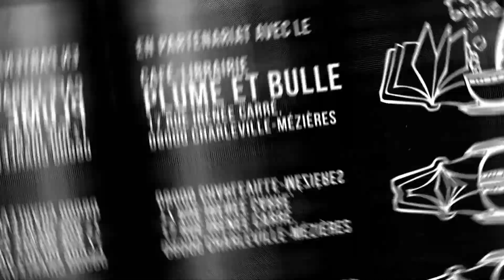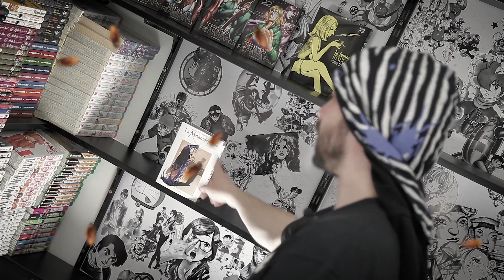MANGA - La métamorphose - Mangado La voie du manga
"En conclusion, la métamorphose est  un manga qui te permettra de te plonger ou de replonger dans un classique de la littérature, tout en redécouvrant l'oeuvre sous un autre jour."

Voici une nouvelle fois un Mangado - La voie du manga sur La métamorphose de SAKURAI Toshifumi et Franz KAFKA.